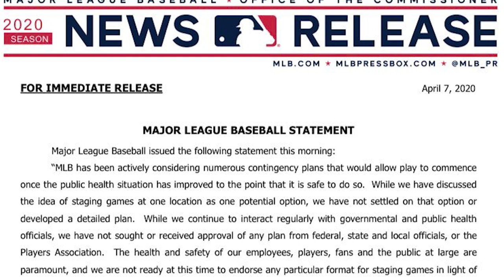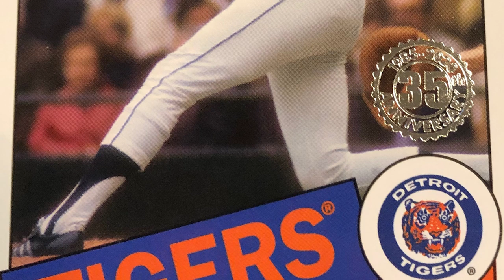MLB, players eye May return along with thoughts on the late HOFer Al Kaline with Jack and Flash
In this episode of YES We're Here, YES Network's Jack Curry and John Flaherty discuss the possibility of MLB coming back in May along with some new league adjustments and rules. They also share their thoughts on the late Hall of Famer Al Kaline.